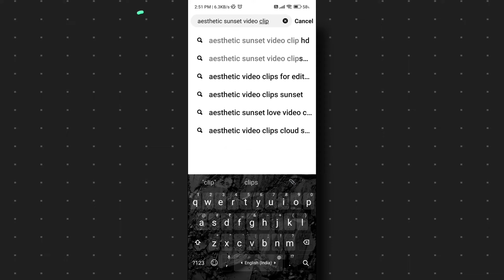How To Make Aesthetic Instagram Reels Video 😍🔥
trending aesthetic reel video editing
viral aesthetic reel video editing
aesthetic instagram reels video editing aesthetic reel video editing
how to download aesthetic video
aesthetic video download
aesthetic video download from pinterest pinterest se video download kaise kare
copy paste reels edit
copy paste aesthetic reels video